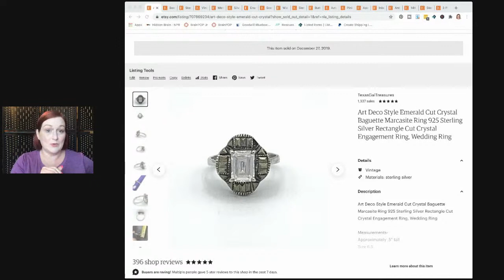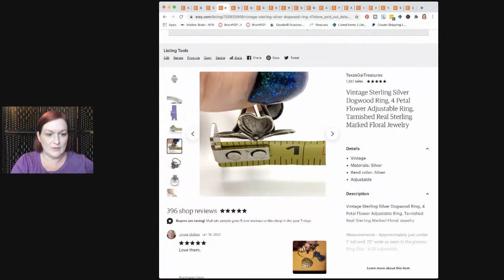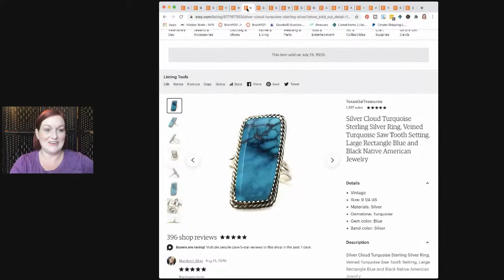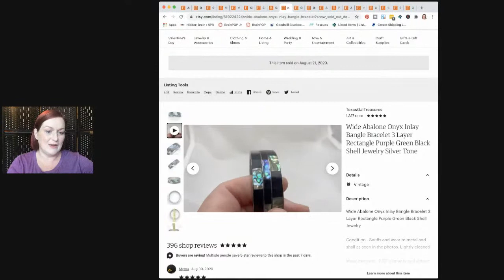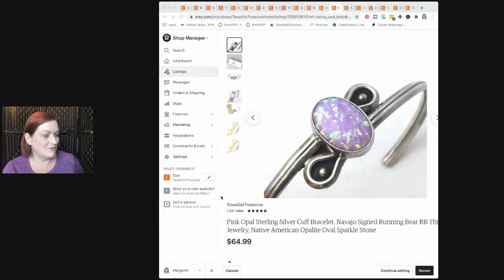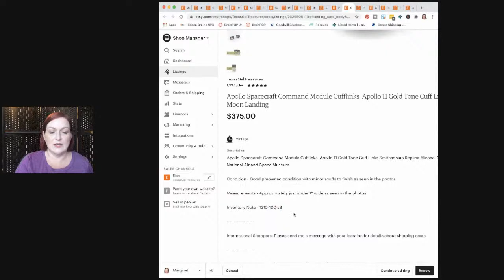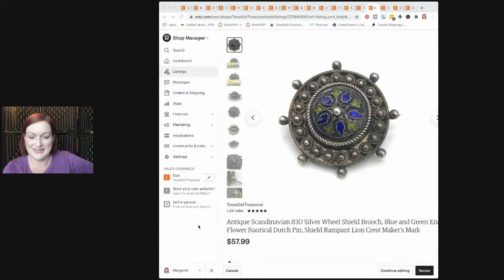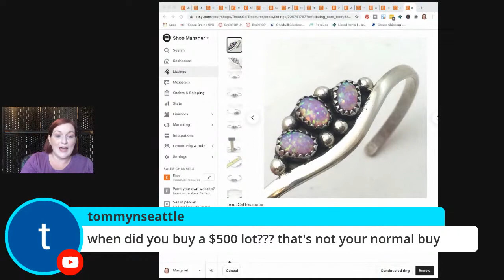TOP JEWELRY SALES of 2020 on Ebay & Etsy